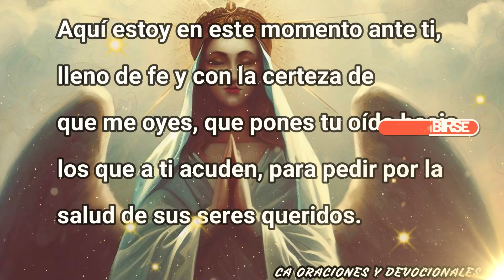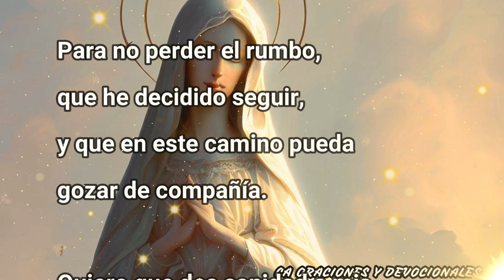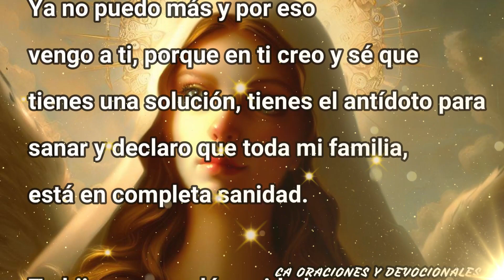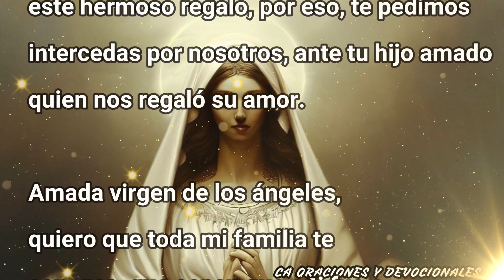ORACION POR LA SALUD DE UN ENFERMO || VIRGEN DE LOS ANGELES